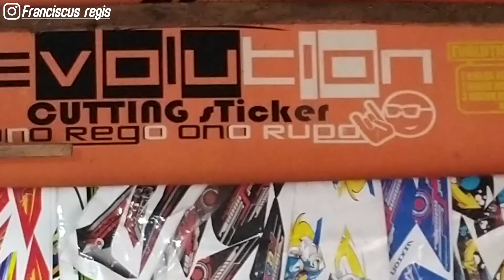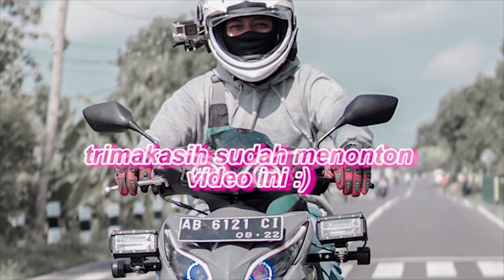striping baru monster 2021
Tools
Helm::TDR explore /zeus 811
Kamera:gopro hero 4 silver + yi cam 4k
Daily bike: new vario 150 2021
Touring bike:new honda blade 2012